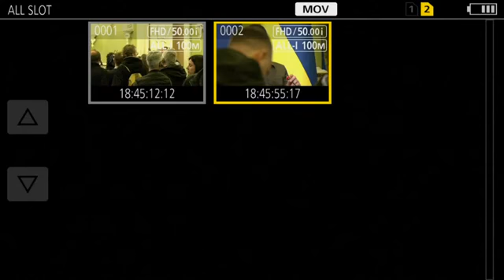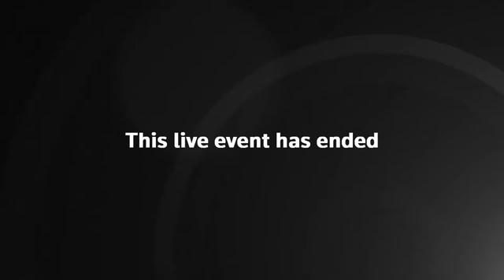EU’s Ursula von der Leyen and Ukraine’s Volodymyr Zelenskiy hold a briefing in Kyiv